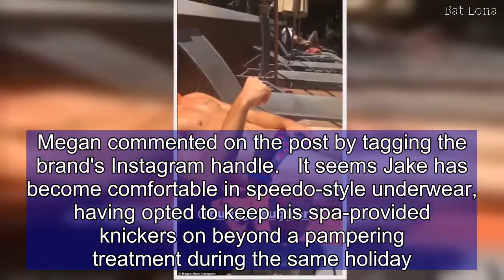Jake Ellis grabs his junk at a lavish resort in Thailand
From Fiji to Thailand, Megan Marx and Jake Ellis are proving they aren't ready to give their island-hopping habits a rest.And it wasn't just luxurious beachside snaps the internet was blessed with when the blonde-haired beauty posted a snap of her new beau holding his package.Taking to Instagram on Saturday, the Bachelor In Paradise star was seen wearing tight-fitted watermelon-print Budgy Smugglers.Laying poolside, Jake is seen spread out on an orange-hued towel next to their Thailand resort's pool.   Megan commented on the post by tagging the brand's Instagram handle.   It seems Jake has become comfortable in speedo-style underwear, having opted to keep his spa-provided knickers on beyond a pampering treatment during the same holiday.Posing for Megan's Instagram yet again on Saturday, Jake was seen wearing one of his girlfriend's sun hats, while posing in the risqué clothing choice.Smiling proudly in his tight pair of underwear, Megan added the caption: 'He won't take his disposable spa knickers off.'Finishing the post, she added the laughing emoji and star-eyed emoji.With their romance going strong, the couple spoke to hit105's Stav, Abby and Mat on Tuesday morning, revealing: 'We're totally, officially together.'Jake added: 'We have been (dating) for the last five months. Pretty much straight after filming we picked up where we left off.'